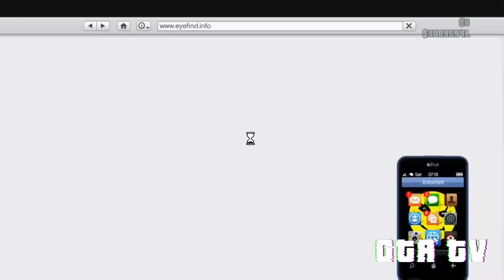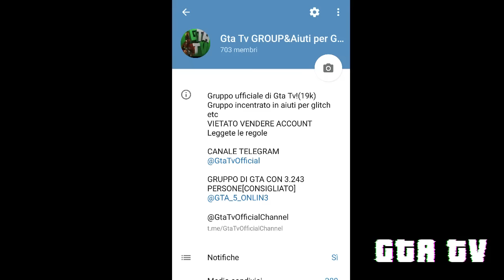💸GTA 5-GLITCH SOLDI INFINITI💸1 MILIONE AL MINUTO[PS4-XBOX1-PC]💸FATELO SUBITO💸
►CASH FOR APPS[SCARICATELA PER PARTECIPARE AL CONTEST]
►DOVE CONTATTARMI:
►ProfiloFacebook: Emanuele Casadei
►Pagina Facebook: GTA TV
►Profilo Instagram: gta_tv_official
►Entrate nel mio canale telegram:
►Entrate nel gruppo Gta 5 Online (2200+persone) dove potrete aiutare e farvi aiutare con i glitch

PSN:
► Ema-Felix
► xGta_Tv_YTx

►SE SEI UNO YOUTUBER CHE TRATTA GLITCH E VUOI FARE UN VIDEO SUL MIO CANALE CONTATTAMI